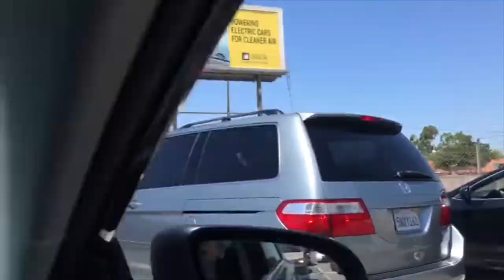AJ Trackside - Railfanning Santa Ana 8/12/19 Part 4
On Monday, August 12th, 2019. This Video Shows Of all the Trains I saw While Railfanning At Santa Ana. And we got some of our good videos of Amtrak/Metrolink M635, #573, M804 And M815. You’ll hear a Couple Of Nice Horn Shows, including one from the rear cab car as a Metrolink flew by the station. I hope you enjoy this Video and make sure you Check Out My Ride along Video Back To San Clemente.

Trains

Train 1 Northbound Metrolink M635 Service To Fullerton Loud Horn Passes By Santa Ana Blvd. F59PHI 876, CABCAR 693.

Train 2 Northbound Amtrak #573 Service To Los Angeles NPCU 90208 SC-44 2120.

Train 3 Northbound Metrolink M804 Service To Riverside Downtown F59PHR 852, CABCAR 664.

Train 4 Southbound Metrolink M815 Service To Oceanside CABCAR 673, F59PH 856.